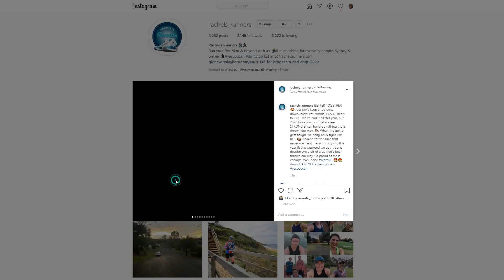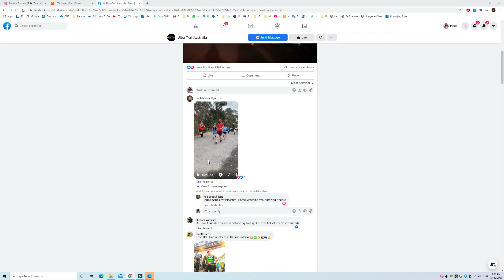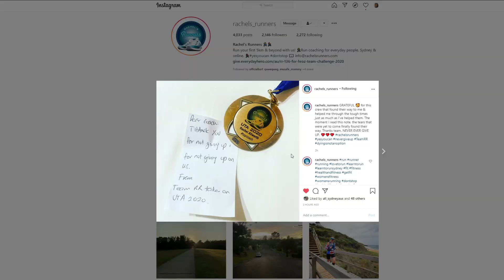My First Ultra Marathon NON UTA50 with Rachael's Runners